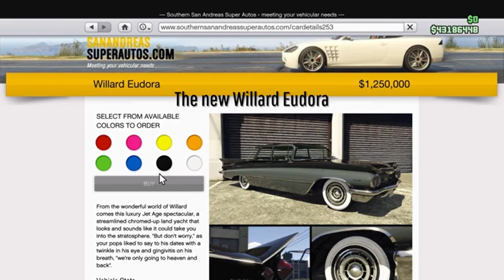GTA Online LS DRUG WARS DLC: Willard Eudora customization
Console: PlayStation 4
Game: Grand Theft Auto Online
Car: Willard Eudora $1,250,000 (based on 1960 Buick Elentra)

Car description SSASA:

From the wonderful world of Willard comes this luxury Jet Age spectacular, astreamlined chromed-up land yacht thatlooks and sounds like it could take you into the stratosphere. "But don't worry," as your pops liked to say to his dates with at winkle in his eye and gingivitis on hisbreath, "we're only going to heaven and back".

TIMESTAMP:

0:00 Preview
1:50 Customization
9:43 Driving around LS
12:29 Cinematics/Outro